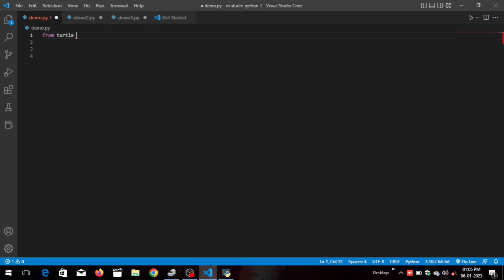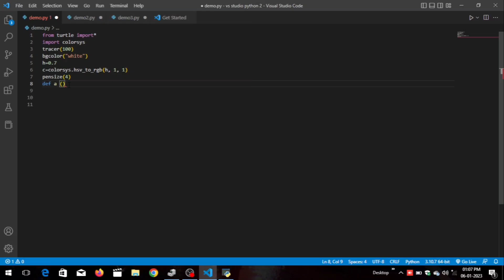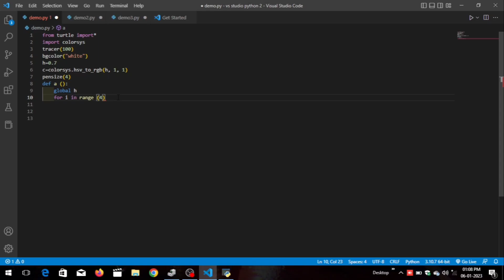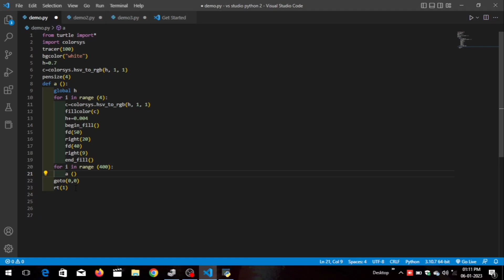Python Graphic Animation Design Tutorial.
THIS VIDEO IS CREATE A Graphics Animation tutorial DESIGN WITH PYTHON .

WELCOME TO CODERMT CHANNEL THIS CHANNEL IS CODING KNOWLEDGE AND PROGRAMING

coding status in hindi
coding status laptop coding attitude status,
coding best status,cs coding status,
c language coding status, c coding whatsapp status, coding dream status, coding diwali status, coding happy diwali status,coding exam status,
coding whatsapp status english,coding reality vs expectations status,
coding power status,coding project status,python coding status,
programming coding status,php coding status,coding expectation vs reality status,coding sad status,coding student status,coding typing status,coding whatsapp status tamil,coding whatsapp status telugu,